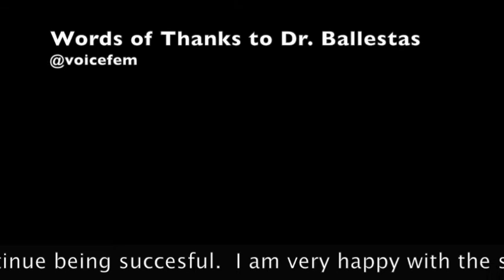BEFORE & 40-DAYS AFTER VFS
Christina our patient from Ecuador shows her results and words of appreciation 40-days after her voice feminization surgery with Dr. Antonio Ballestas from @voicefemcolombia